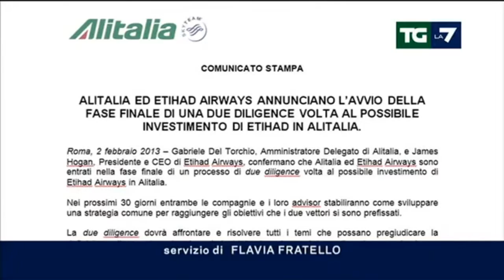Continuano le trattative per Alitalia - 3 febbraio 2014